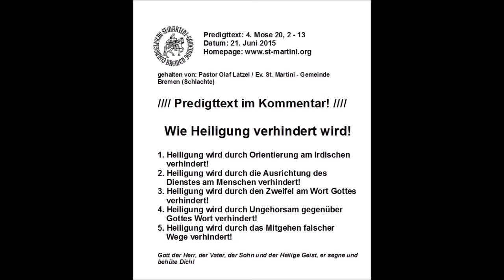22.06.2015 - Wie Heiligung verhindert wird!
Predigttext: 4. Mose 20, 2 - 13
Datum:  21. Juni 2015

- Wie Heiligung verhindert wird! -

Und die Gemeinde hatte kein Wasser, und sie versammelten sich gegen Mose und Aaron. Und das Volk haderte mit Mose und sprach: Ach dass wir umgekommen wären, als unsere Brüder umkamen vor dem Herrn! Warum habt ihr die Gemeinde des Herrn in diese Wüste gebracht, dass wir hier sterben mit unserm Vieh? Und warum habt ihr uns aus Ägypten geführt an diesen bösen Ort, wo man nicht säen kann, wo weder Feigen noch Weinstöcke noch Granatäpfel sind und auch kein Wasser zum Trinken ist? Da gingen Mose und Aaron von der Gemeinde hinweg zur Tür der Stiftshütte und fielen auf ihr Angesicht, und die Herrlichkeit des Herrn erschien ihnen. Und der Herr redete mit Mose und sprach: Nimm den Stab und versammle die Gemeinde, du und dein Bruder Aaron, und redet zu dem Felsen vor ihren Augen; der wird sein Wasser geben. So sollst du ihnen Wasser aus dem Felsen hervorbringen und die Gemeinde tränken und ihr Vieh. Da nahm Mose den Stab, der vor dem Herrn lag, wie er ihm geboten hatte. Und Mose und Aaron versammelten die Gemeinde vor dem Felsen und er sprach zu ihnen: Höret, ihr Ungehorsamen, werden wir euch wohl Wasser hervorbringen können aus diesem Felsen? Und Mose erhob seine Hand und schlug den Felsen mit dem Stab zweimal. Da kam viel Wasser heraus, sodass die Gemeinde trinken konnte und ihr Vieh. Der Herr aber sprach zu Mose und Aaron: Weil ihr nicht an mich geglaubt habt und mich nicht geheiligt habt vor den Israeliten, darum sollt ihr diese Gemeinde nicht ins Land bringen, das ich ihnen geben werde. Das ist das Haderwasser, wo die Israeliten mit dem Herrn haderten und er sich heilig an ihnen erwies. (4. Mose 20, 2 - 13)

1. Heiligung wird durch Orientierung am Irdischen verhindert!

2. Heiligung wird durch die Ausrichtung des Dienstes am Menschen
    verhindert!

3. Heiligung wird durch den Zweifel am Wort Gottes verhindert!

4. Heiligung wird durch Ungehorsam gegenüber Gottes Wort
    verhindert!

5. Heiligung wird durch das Mitgehen falscher Wege verhindert!

Hausaufgaben
Montag               2.Mo 19,3-25
Dienstag            Heb 12,1-17
Mittwoch           3.Mo 10,1-11
Donnerstag       1.Kor 1,18-31
Freitag                2.Chr 7,12-22
Samstag            1.Thes 4,1-10